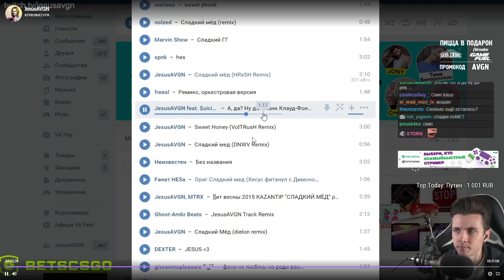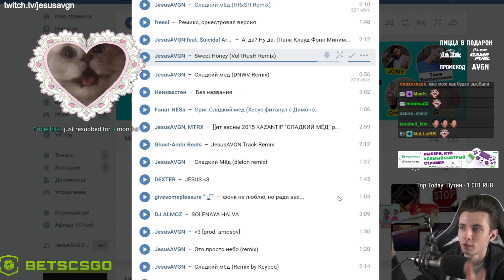РЕАКЦИЯ ХЕСУСА. JesusAVGN Stream 19.05.2020 (Remix Contest)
📘Ссылка на мой паблик Facebook